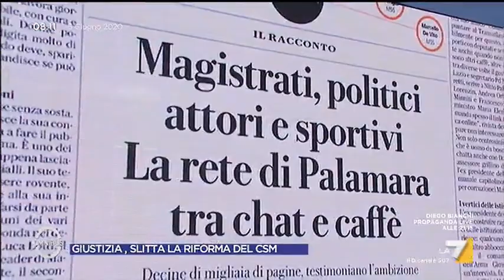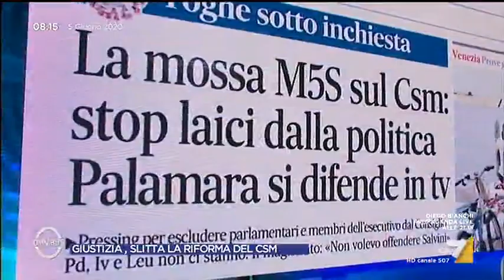Giustizia, slitta la riforma del CSM: l'intervista a David Ermini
L'intervista di Alessandra Sardoni al vicepresidente del CSM David Ermini sui principali temi legati alla giustizia